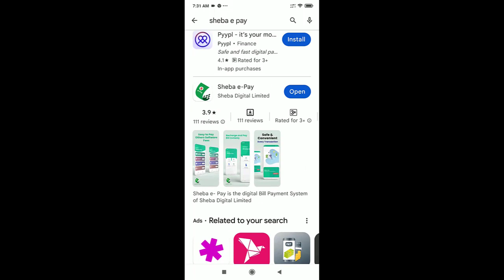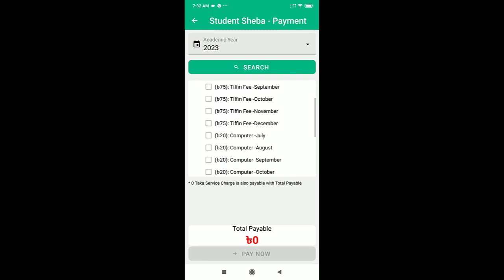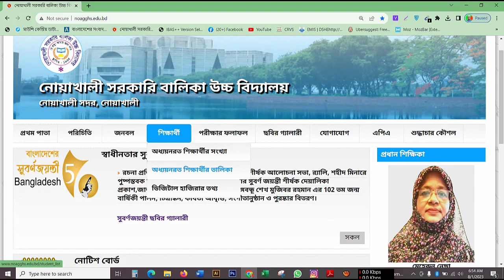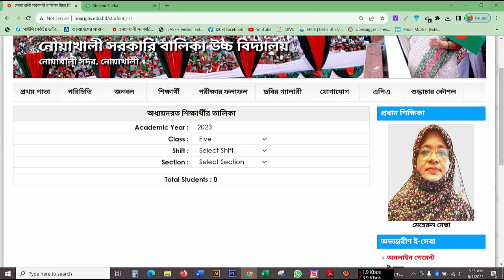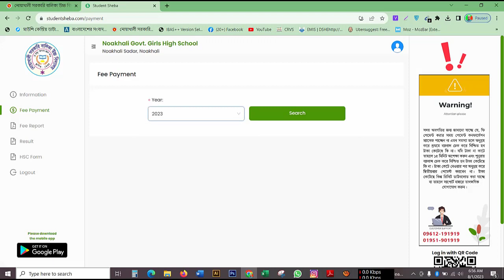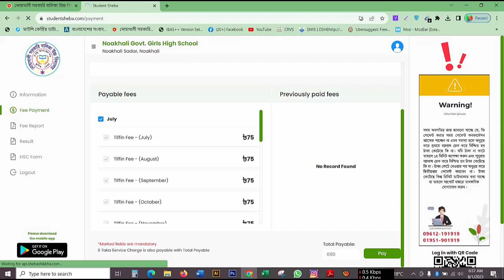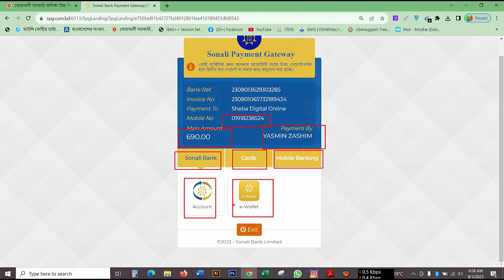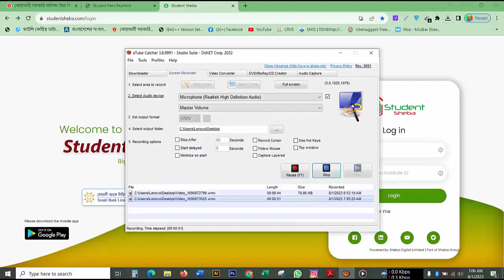বিদ্যালয়ের পাওনা পরিশোধ ই সেবা